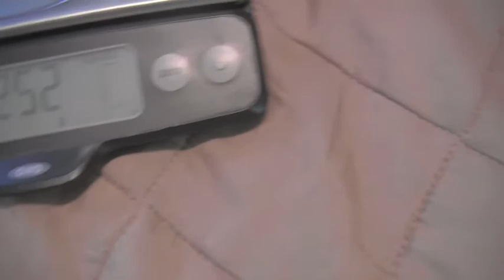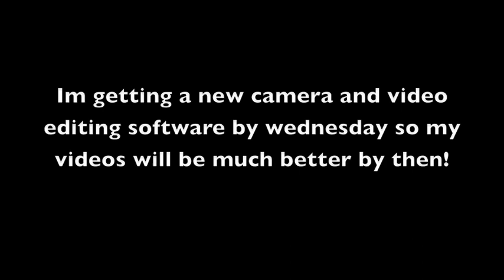Mojave Ball Python Feeding #2 (Live Mouse)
IF YOU DO NOT LIKE KILLING VIDEOS, PLEASE LEAVE NOW!